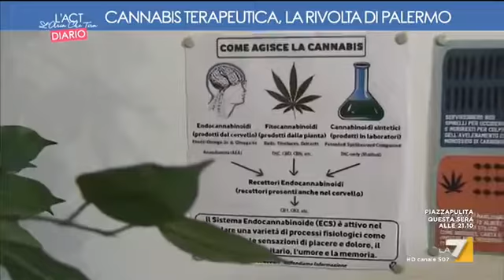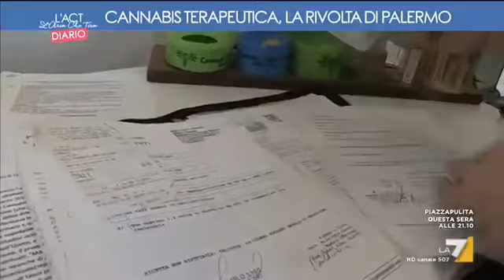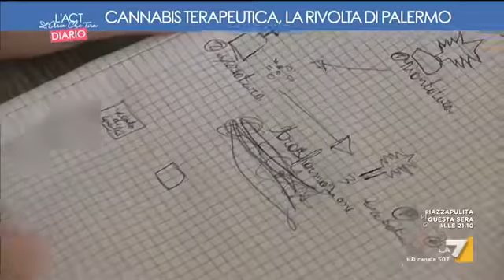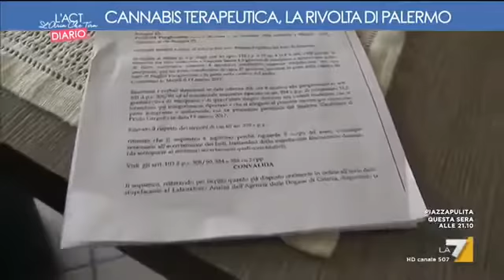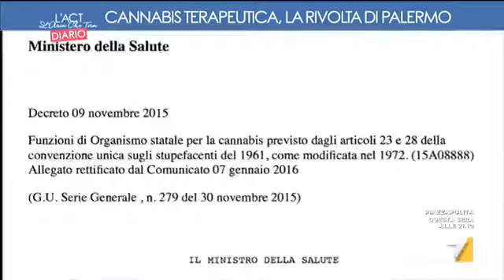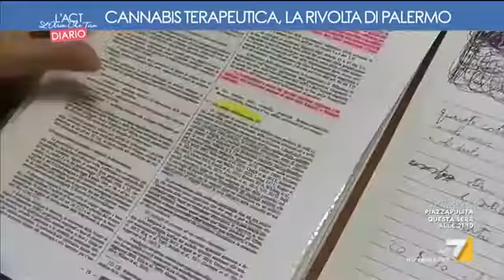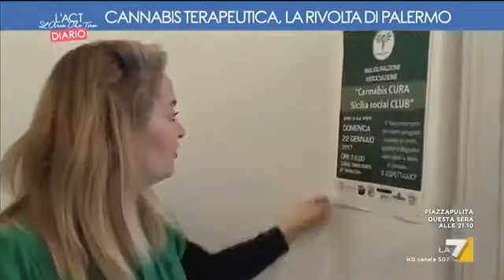Cannabis terapeutica, la rivolta di Palermo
Come Regione a tatuto Speciale la Sicilia potrebbe prendere strade diverse difronte alle difficoltà del proibizionismo ancora vigente sul THC e ad alcuni tabù che ne limitano i benefici: la testimonianza di malati e medici farmacisti (Silvia Andretti)